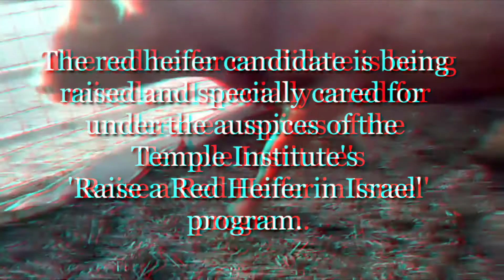Come end this. Let's breed the calf.